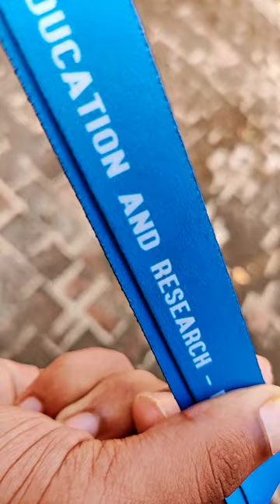Bharath Institute of Higher Education and Research[BIHER].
2². THIS IS MY OWN CONTENT VIDEOS.IF ANYTHING MISTAKE IN THIS VIDEOS PL EASE 🙏🙏 MESSAGE ME 🙏🙏.I WILL DELET THAT VIDEOS .

3³. TRY TO ENCOURAGE THIS TYPE OF VIDEOS .FOR YOUR LOVE ❤❤❤ AND SUPPORT.

                                THANKS==FOR==YOU==WATCHING==MY==VIDEOS